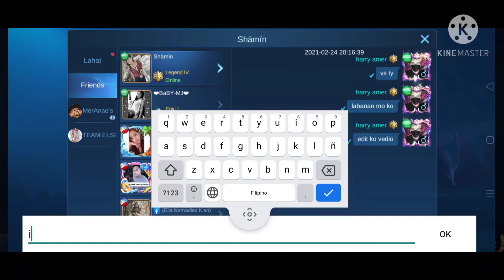February 28, 2021